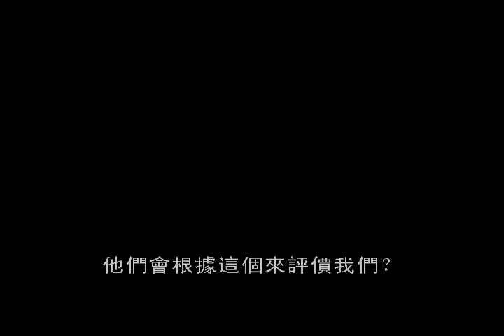古文明 Ancient Civilization